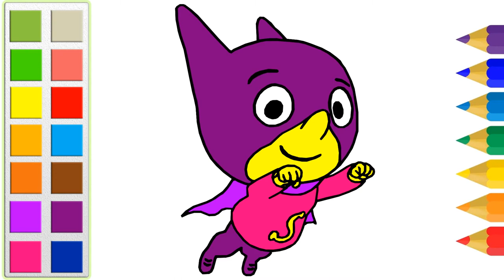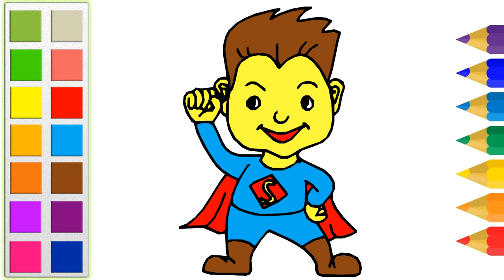Learn Colors with Paint Spider man Nursery Rhymes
Learn colors with Ballons and Cars, Kenetic Sand, eggs Surprise, Cocomelon, Nursery Rhymes, kids youmna show